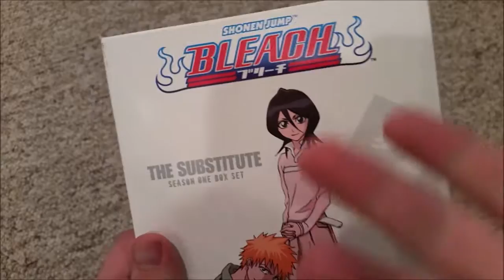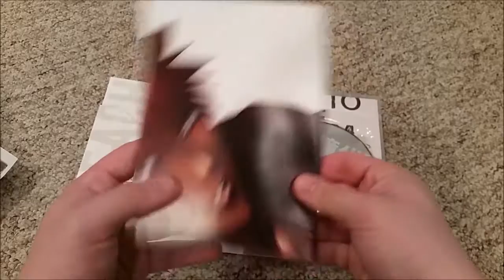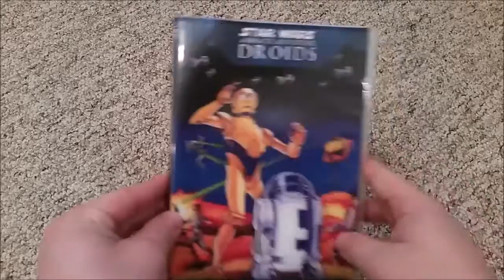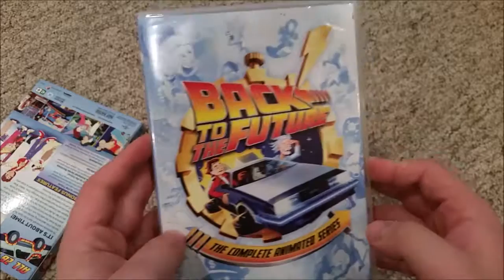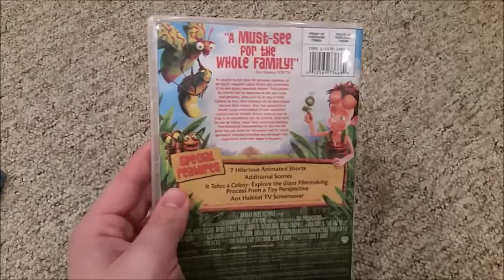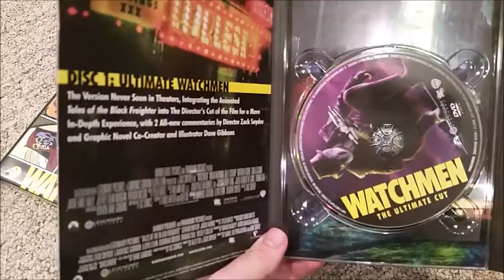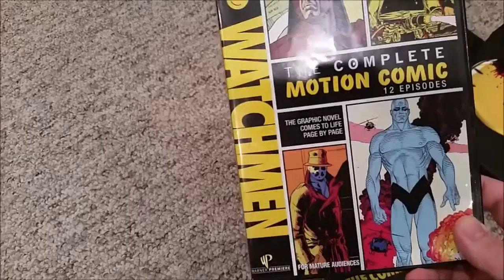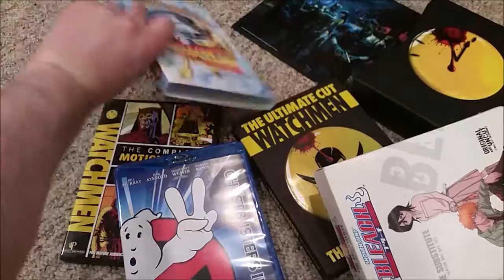DARTHBRIBOY'S DVD UPDATE 6/9/2016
Yeah, I go a little crazy in this video... XD